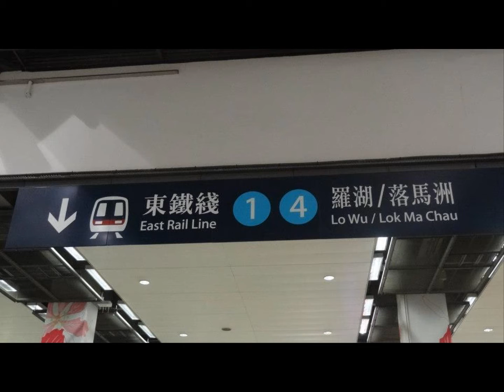落馬洲站月台廣播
錄音日期:14/02/2013  本月台廣播加入日期:14/02/2013